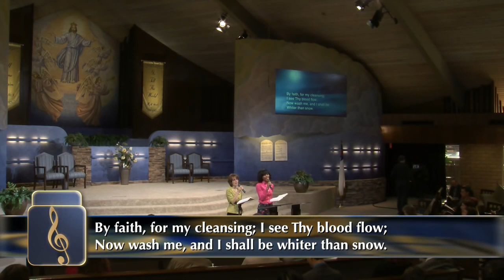"Whiter than Snow" - Hymn 318